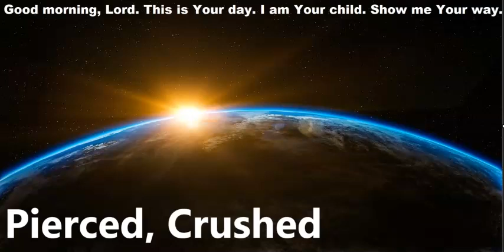832 - Pierced Crushed - Isaiah 53